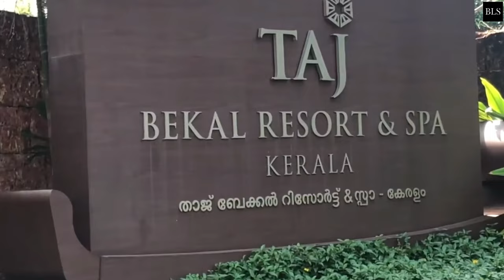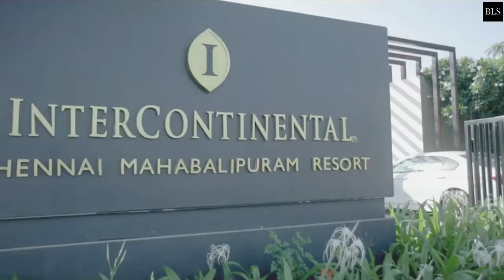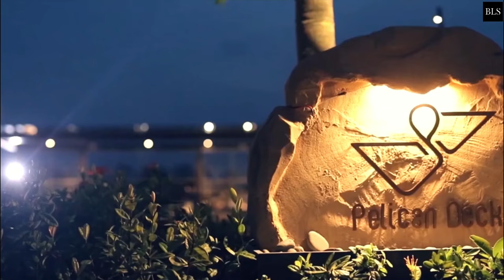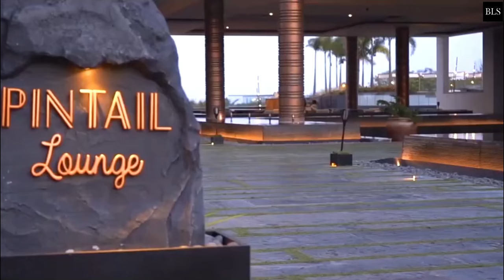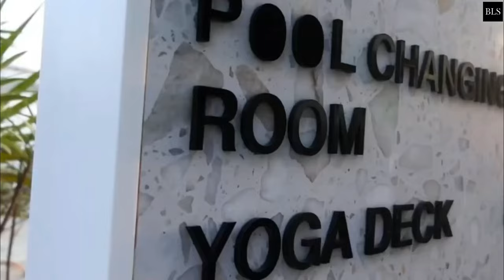TOP 10 Best Luxury 5 Star Beach Resorts & Hotels In INDIA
India,Beach Resorts, Luxury Hotels

"There are numerous reasons to visit india, whether it is for the scenery like their mountains or the plains, the breath-taking beaches or the backwaters, and more! We are going to show you the best 5starhotel and resorts in India. We are also going to southgoa . Without further ado, here are the top 10 best luxury 5 star beach resorts and hotels in India! Let's go!
00:00 INTRO
01:00  10. Taj Bekal Resort & Spa, Kerala
02:06  9. Kenilworth Resort & SPA,Goa
03:28  8. Taj Exotica Resort & Spa, Andamans
04:18  7. Radisson Blu Resort Visakhapatnam
05:29  6. InterContinental Chennai Mahabalipuram Resort, an IHG Hotel
06:46  5. W Goa
08:08  4. JW Marriott Mumbai Juhu
09:49  3. Sheraton Grand Chennai Resort & Spa
11:22  2. Silver Waves Resort & Spa Daman
12:41  1. Taj Resort & Convention Centre Goa

at:(E-MAILADRES).

106 and 106A, the fair use of a copyrighted work, including such use by reproduction in